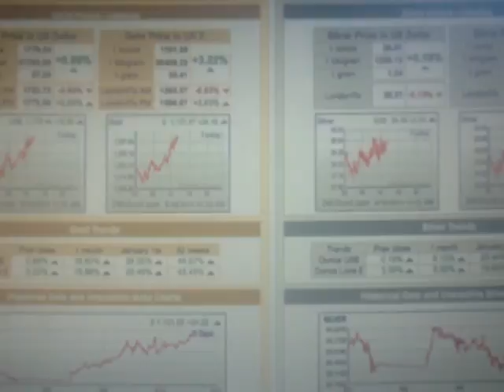GOLD BREAKS £1100.00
WORLD DEBT CLOCK TIC TIC TIC